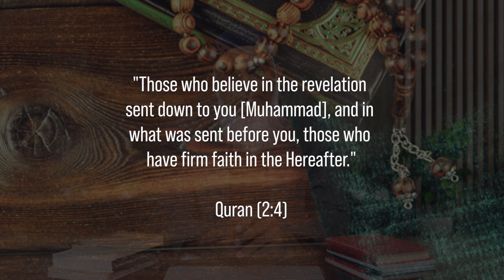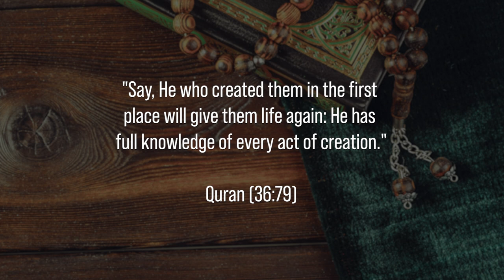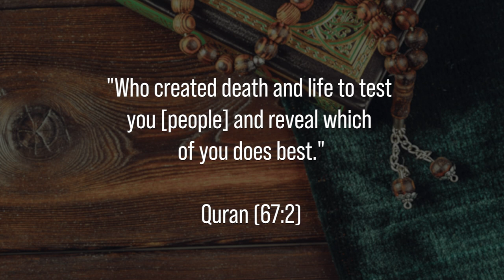Make the Life Hereafter a Reality in your Life | Dr. Shabir Ally | 30 Days to a Better You #4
The Quran tells us that this life is not the end. Belief in the Life Hereafter can help us orient our lives towards good. How can we cultivate a belief in the Life Hereafter, when it is not present and tangible in our day-to-day affairs? Dr. Shabir Ally explains in part 4 of his Ramadan series, 30 Days to a Better You.